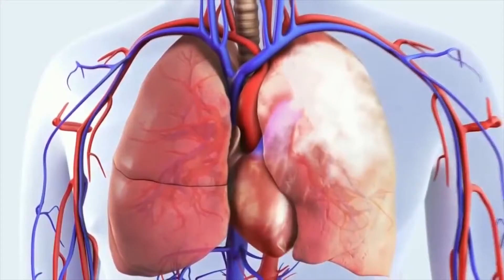अगर ऑक्सीजन 10 सेकंड के लिए गायब हो जाये | What will happen our health without Oxygen?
Have you ever wondered what would happen if the whole world was cut off from its oxygen supply for a mere 10 seconds? Not forever, just for say, only 10 seconds? then what would happen to humans.

धरती और हमारे जीवन के साथ क्या होगा यदि पृथ्वी 5 सेकंड के लिए ऑक्सीजन खो गई हो? हमारे स्वास्थ्य और जीवन पर क्या असर होगा? देखना चाहिए...

Inspiration: Composed By Ender Güney